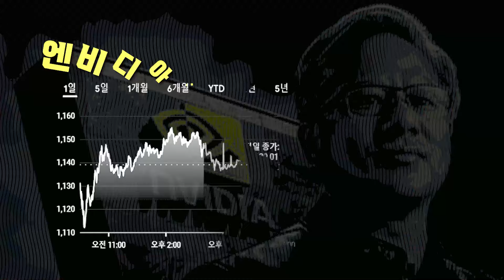애플 추월 앞둔 엔비디아. "5년 후 시총 5배 갈 것" [뉴스프레소 Short]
- $1150 코앞…애플 추월까지 3% 남았다 00:00
- 월가 “AI투자 본격화 겨우 1년…버블 아냐” 00:40
- 엔비디아의 질주는 "현재 진행형" 00:53